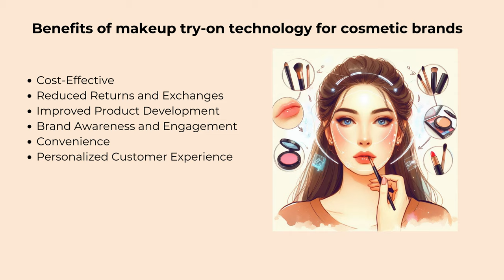Virtual Makeup Tryon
Get your FREE personal Virtual Makeup Artist !
With help of Computer Vision and Augmented Reality,  Virtual Reality Systems is able to introduce Virtual Makeup TryOn !
Grace your beauty with Virtual Makeup Tryon !
Virtual Makeup TryOn gives you a feel of your Personal Makeup Artist and its Free.
Special Features:
*  Lips Tryon for
 -  Lipstick
 -  Lipbam

* Face TryOn For
 - Blush and Bronzer
 - Concealer
 - Contour
 -  Foundation
 -  powder

* Eye TryOn For
  - brow
  - Shadow
  - Linear

* Zoom in and Zoom functionality
* Capture photo.